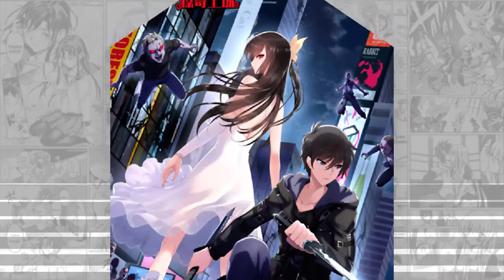Virus Girlfriend - Chapter 78 English Sub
|| New Release : Manga | Manhua | Manhwa | Webtoon
|| Alt. titles 我的病毒女友
|| Action,Ecchi,Harem,Horror,Romance,Seinen,Supernatural

DESCRIPTION :
Faced with doomsday, the special power inside Ling Mo was woken up. He found out that he could control zombies. Therefore he could walk through the zombie crowd safe and sound using his power, and eventually he met his beloved girlfriend - Ye Lian, but only to find out that she has already been transformed into a zombie. To help Ye retreive her memories, Ling Mo started his survival in doomsday.